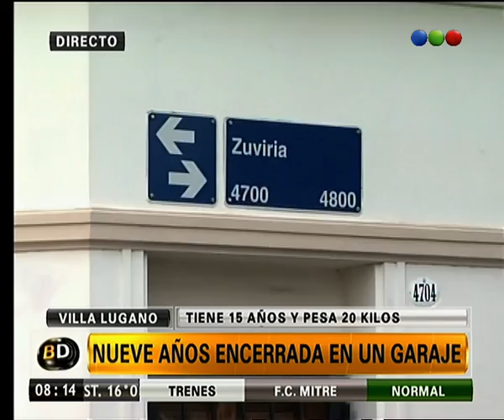Nueve años encerrada en un garaje: cómo se encuentra la menor - Telefe Noticias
Una adolescente estuvo 9 años encerrada en un garaje. Fue secuestrada cuando era niña y ahora tiene 15 años, pesa 20 kilos y presenta un retraso madurativo a raíz de los maltratos que sufrió en el encierro.